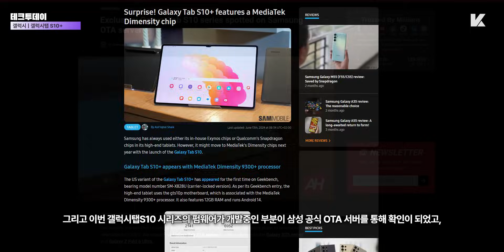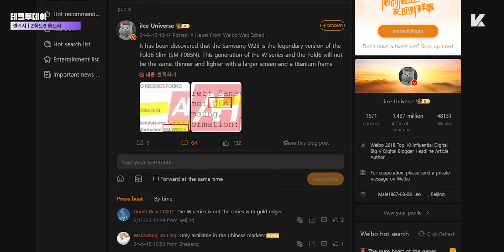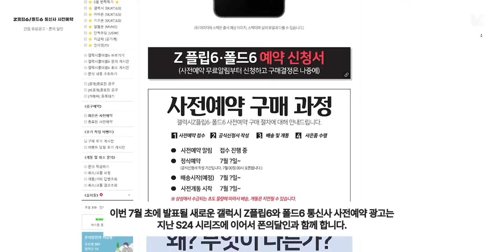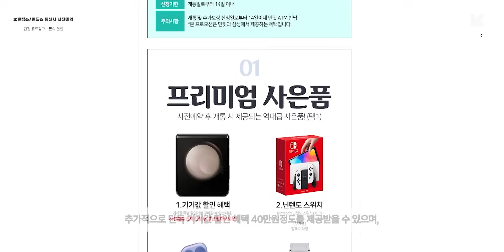진짜 원모어띵으로 출시할 듯? 갤럭시 Z폴드6 울트라 개발, 외형 변경, 리디자인 관련 소식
반갑습니다 케빈입니다. 6월 16일 테크투데이 시작합니다.

오늘 테크투데이에서도 이번 갤럭시 폴더블에 관한 내용 전해드리도록 할텐데, 그전에 먼저 이번 10월경에 발표가 될 것으로 보여지는 갤럭시탭S10 시리즈에 관한 내용 전해드리도록 하겠습니다.

갤럭시 Z플립6 / 폴드6 통신사 사전예약 확인하기

※ 본 테크투데이 영상은 폰의달인과 함께합니다. 일정의 원고료 및 정보를 제공받아 제작되었습니다.